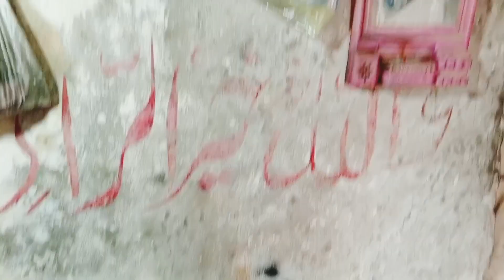How to Amazing Bedford Truck very interesting Complete gear repairing add new bearing fitting .!